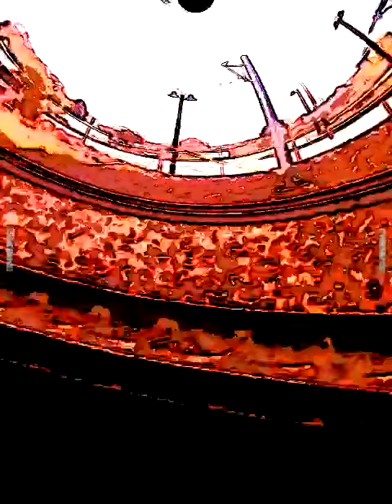cameringo_20160430_184208.mp4